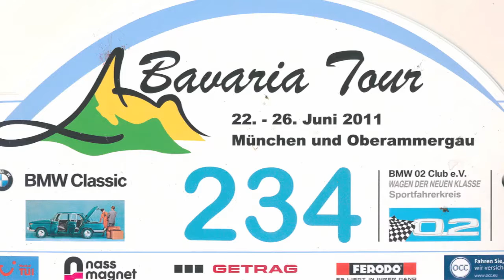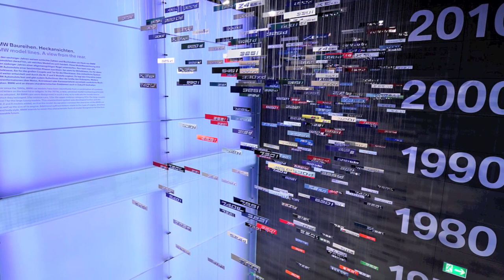Bavaria-Tour 2011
Schnappschüsse von der Bavaria Tour 2011 des BMW Club 02 Deutschland im Zusammenwirken mit Familie Andexer. Die Tour fand vom 22. bis 26. Juni 2011 statt. Rund 300 Fahrzeuge der Neuen Klasse (1961 bis 1975) mit 600 Teilnehmer nahmen an dieser Veranstaltung teil. Das bemerkenswerte dabei: es waren 17 Nationen vertreten.